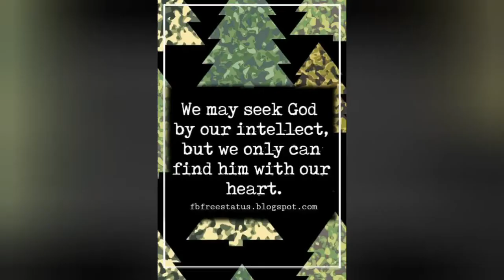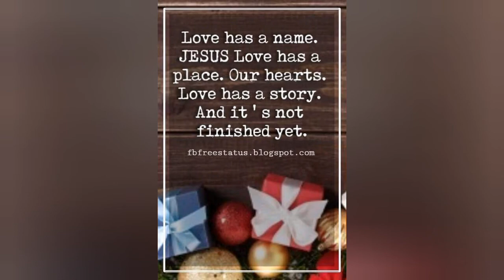Christmas quotes 🎄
Christmasquotes and sayings merry Christmas to all